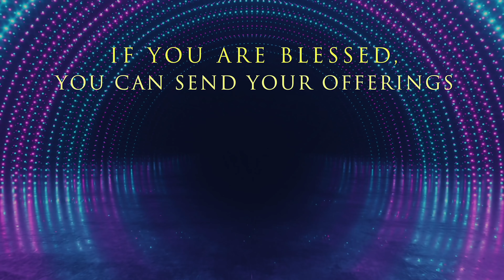Live​​​​ #352 (27 JULY 21) హెచ్చరిక | ఏమి లాభం అంటున్నావా? | Dr Jayapaul